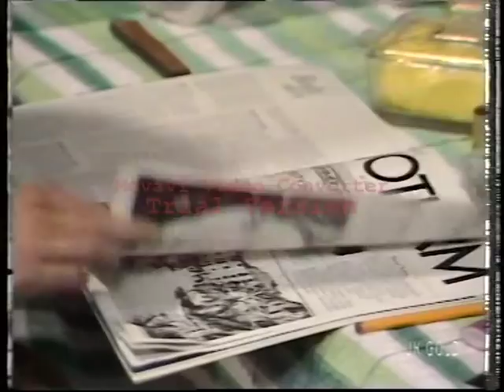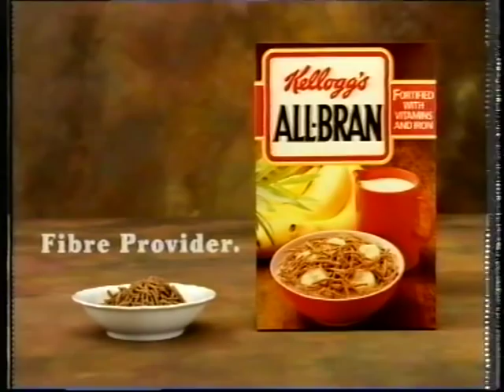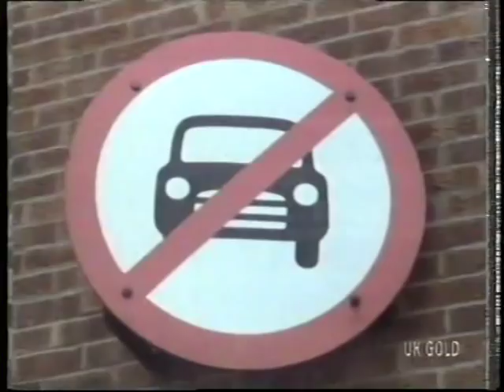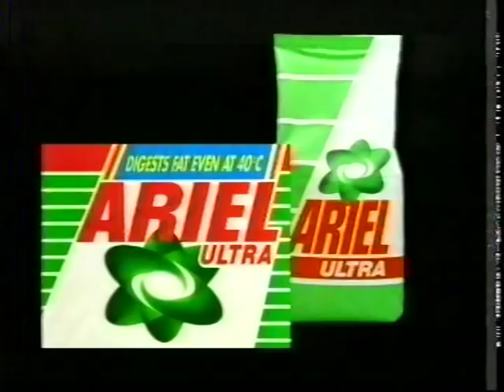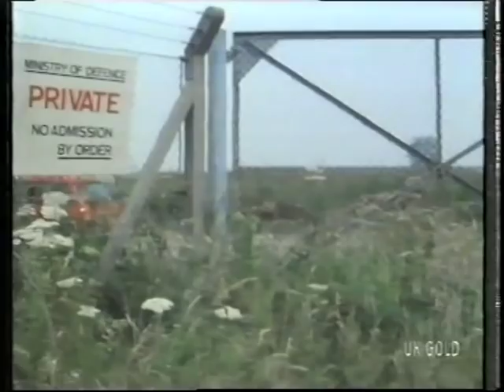Episode One A Little Differential Problem